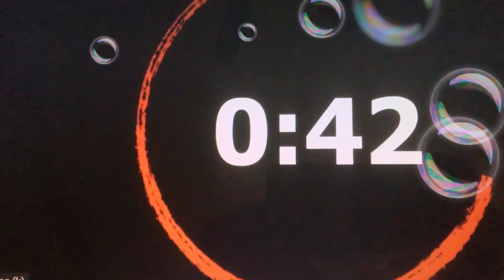Mrs. Pena Weekly Challenge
Mrs. Pena jumping jacks : 45
Mark Jacob: 0